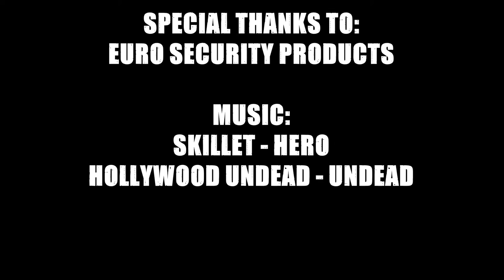ESP BS-01 Additional shovel ENGLISH SUBTITLES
Review of additional shovel for expendable baton ESP BS-01